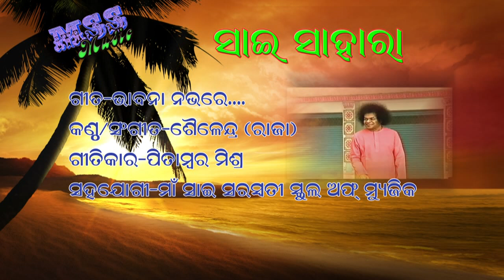NEW SAI BHAJAN BY SAILENDRA KU SATPATHY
Lyrics by pitambar mishra. Mss music nuapada.